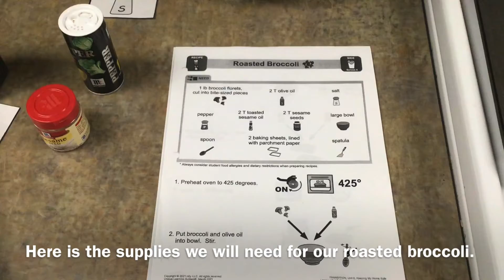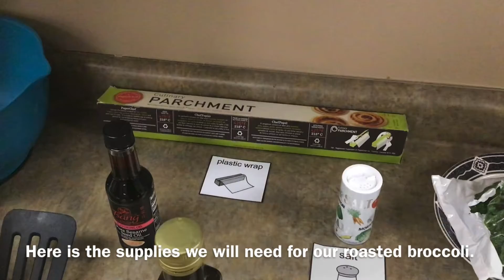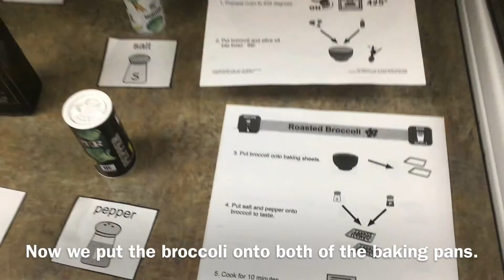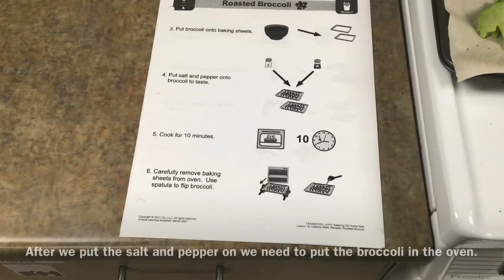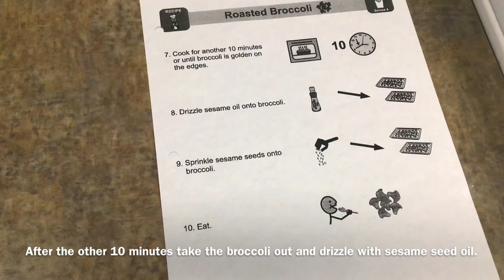Roasted broccoli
Sep students making roasted broccoli. If you have questions then put them down in the comments. I hope this is helpful and informative.